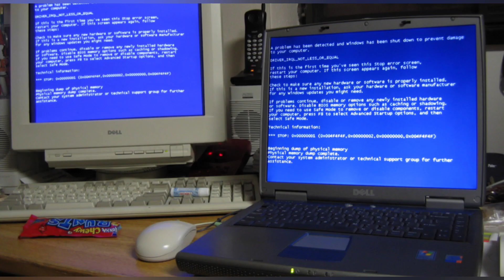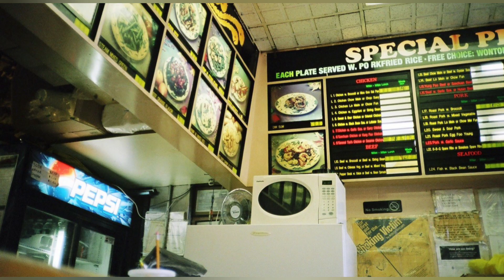FISTFUNK Not the Way to Go